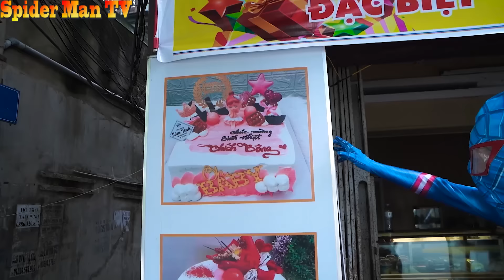Nhện Trắng Là Kẻ Giả Mạo || SUPERHERO's Story || Spider-Man Family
Nhện Trắng Là Kẻ Giả Mạo

Chào mừng các bạn dến với kênh Siêu Nhân Người Nhện TV
Ở đây và tất cả các video "Hướng tới mọi người" theo nghĩa của tên 16 C.F.R. §312.2 và không dành cho trẻ em dưới 13 tuổi 💕